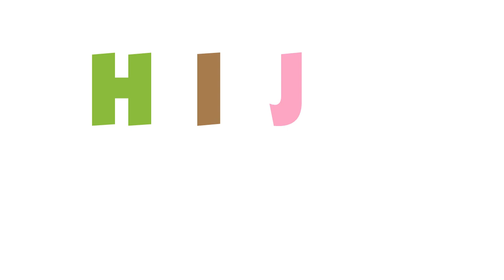ABC Song - Learn ABC's | TJ and Pals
Learn the ABC's with TJ and his animated pals via interactive online educational games, online stories for kids and original video content. Enjoy dynamic and creative online activities for preschoolers through aged 8. TJ & Pals: a safe, parent-approved virtual world for kids!